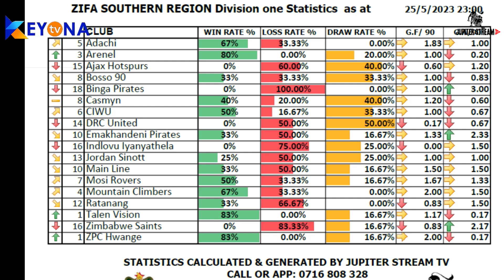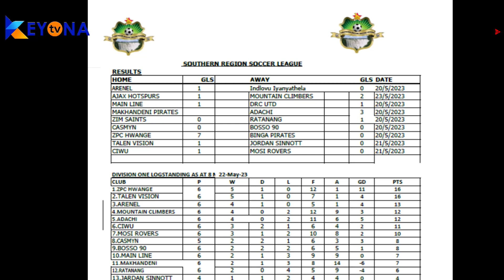Jupiter Sports Magazine (Page 4) on Keyona TV (S1 EP4)